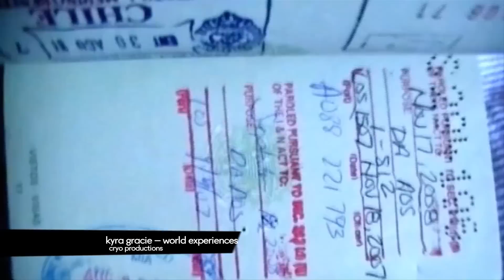Kyra Gracie fala sobre carreira e família - #54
Antes de Ronda Rousey reinar absoluta, Kyra Gracie era considerada uma das melhores lutadoras do mundo. Vivendo nova fase longe dos tatames e casada com o ator Malvino Salvador, ela curte agora a maternidade e a carreira de apresentadora de televisão. Kyra fala desse novo momento, abre o jogo sobre a resistência que encontrou dentro do próprio clã Gracie quando decidiu competir profissionalmente e revela o que a levaria a entrar em um octógono: “Pagando bem que mal tem?”.